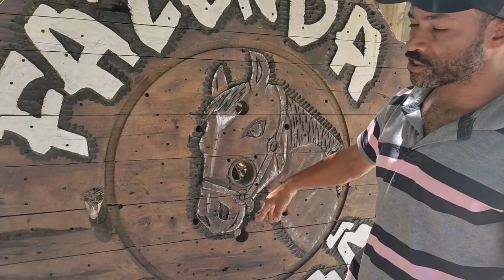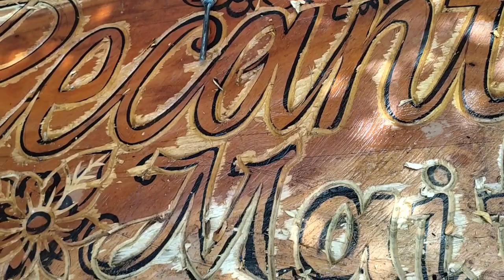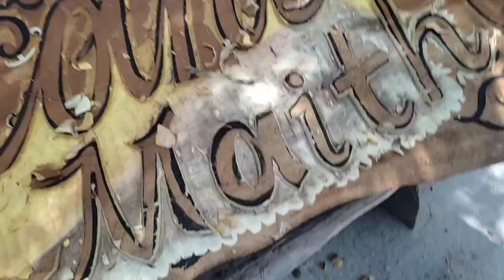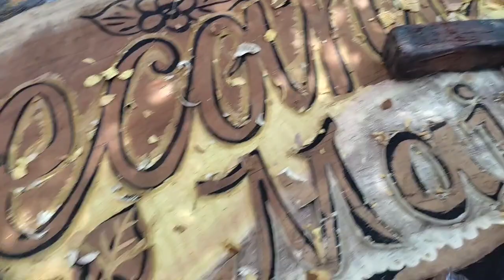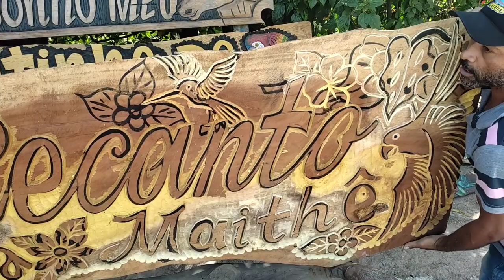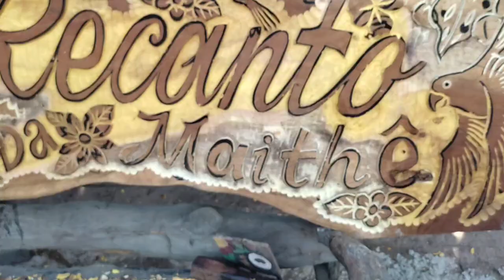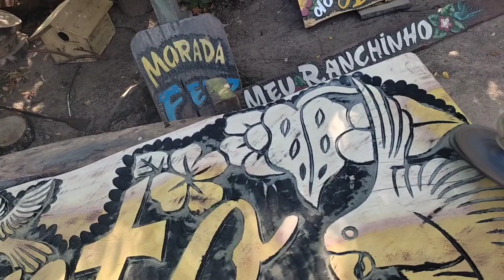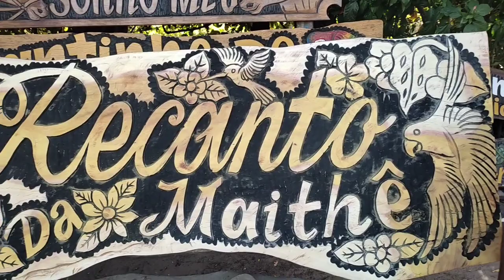# parte 2 finalizando a placa recanto da maithe